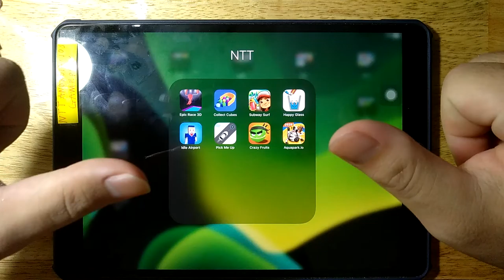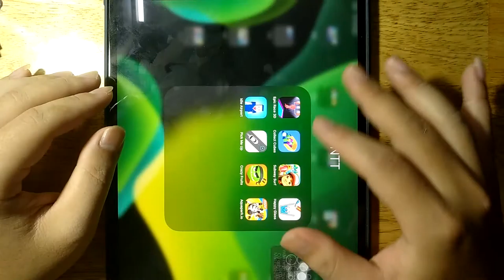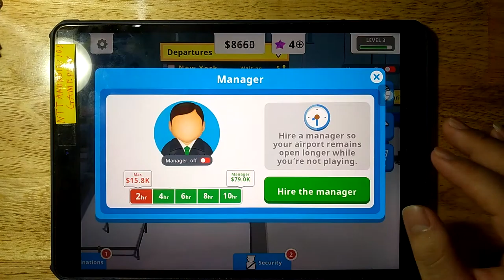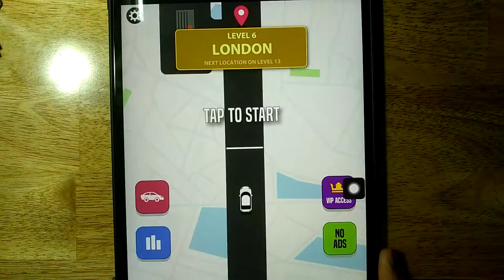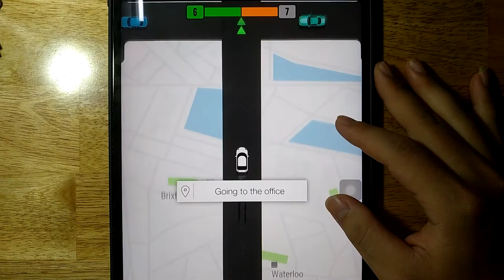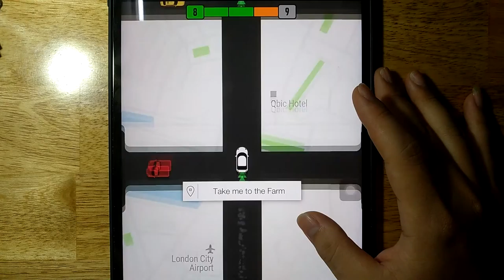Epic Race 3D, Collect Cubes, Subway Surf, Happy Glass, Pick Me Up, Idle Airport, Crazy Fruits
Epic Race 3D, Collect Cubes, Subway Surf, Happy Glass, Pick Me Up, Idle Airport, Crazy Fruits, Aquapark.io

Android GamePlay
iOS GamePlay
iPad GamePlay
GamePlay Walkthrough